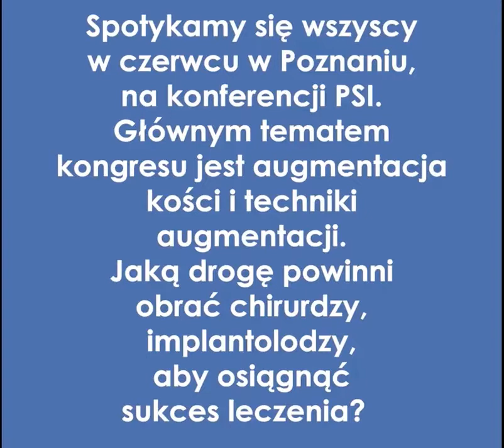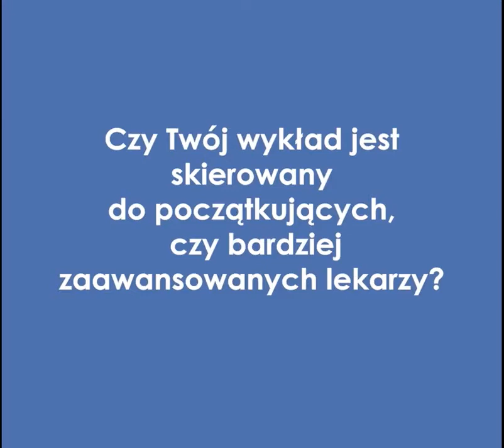dr n.med. Maciej Marcinowski w rozmowie z dr Frankiem Zastrowem na temat technik regeneracji kości.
dr n.med. Maciej Marcinowski w rozmowie z dr Frankiem Zastrowem na temat technik regeneracji kości. Od zawsze techniki oparte o wykorzystanie własnej kości pacjentka w regeneracji utraconego wyrostka zębodołowego przynosiły najlepsze rezultaty. Dziś w połączeniu z innowacyjnymi technikami chirurgicznymi można osiągnąć przewidywalne i stabilne efekty.